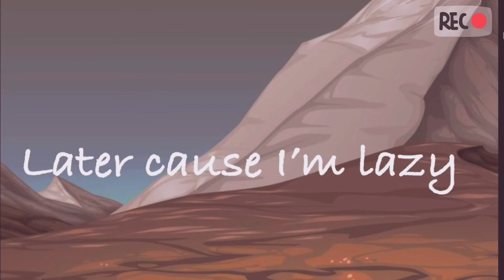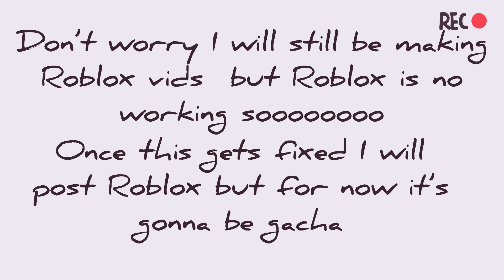Gacha!?!?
I only made a gacha video cause Roblox isn’t working once Roblox is fixed I will make Roblox videos I promise